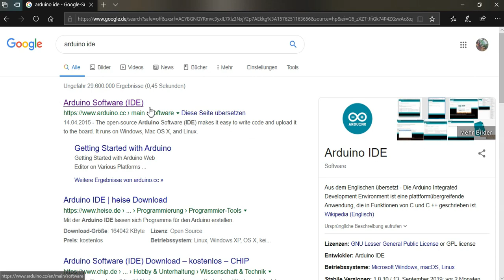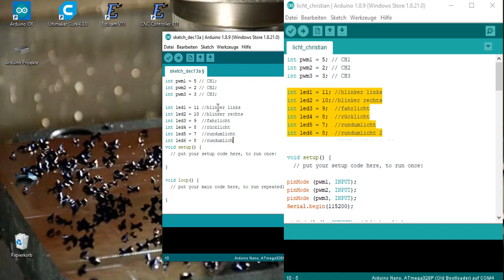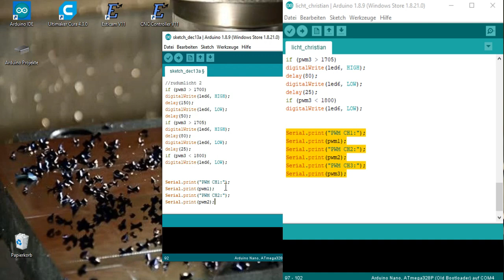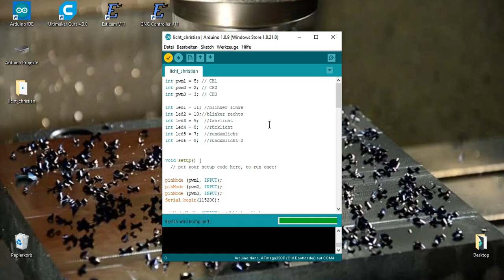Arduino RC Car Beleuchtung Teil 1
Hey Leute in diesem Video versuche ich euch mal zu zeigen, wie man eine Arduino RC Car Beleuchtung aufbaut!

ich werde mich bemühen schnellst möglich den 2ten teil abzufilmen wo dann die Verkabelung und das auslesen des PWM Signals geht!

wenn ihr sonst fragen oder Anregungen habt schreibt es einfach in die Kommentare!

Hier mal links zu den Bauteilen:

Arduino nano 3 er set:

Breadboard mit Kabel 3 er set:

meine Kamera:

meine SD karte: